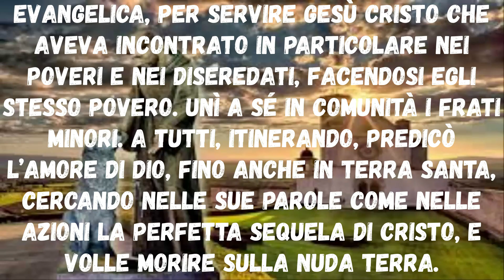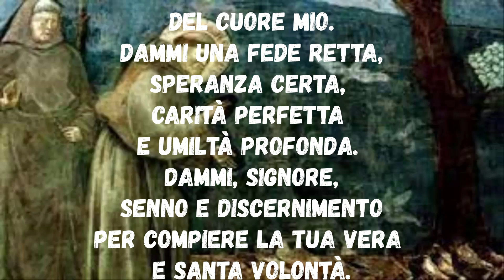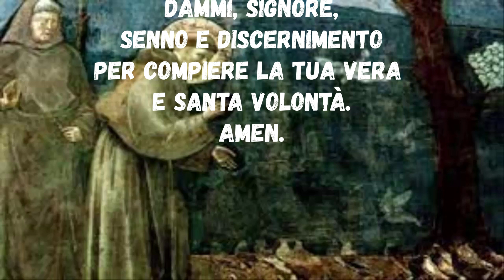Preghiere a San Francesco d’Assisi, Preghiera davanti al Crocifisso